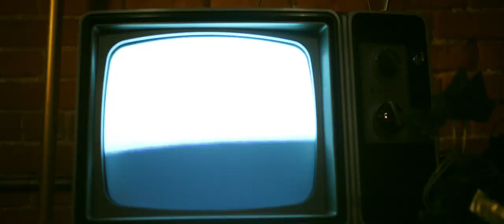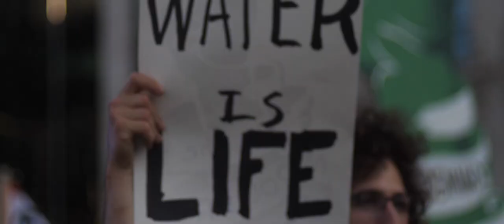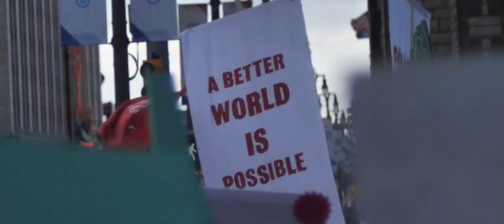Audra Kubat - Oh Mother - Official Video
Here it is! Official Music Video for 'Oh Mother'!

It felt right on so many levels to release this on the 50th anniversary of Earth Day, and I hope to remind us, in some small way, of our bond to this planet and to each other.

I’d like to thank the director Daniel Land for his passion and dedication, Emily Rose and Tamara Finlay whose beautiful voices are front and center, My Brightest Diamond (Shara Nova) whose glorious arrangements and vocal additions added spikes, to the choir of voices -  Annie Bacon, Anne Erlewine, Jo Serrapere, Marbrisa, Emilie Rivard, Sodra Jane (recorded at WhistlePig Records), to Stuart Tucker who drummed the rolls.

Please share this if it moves you!